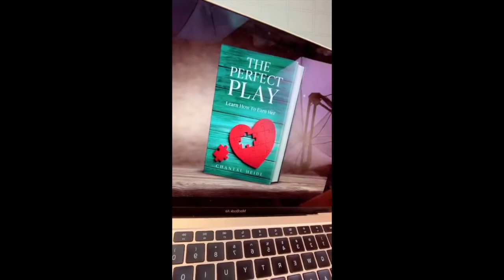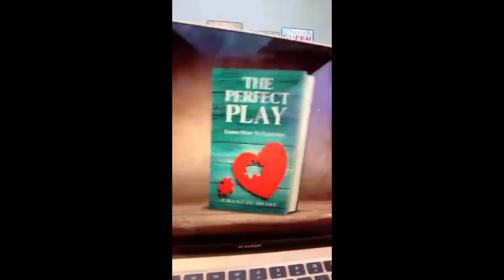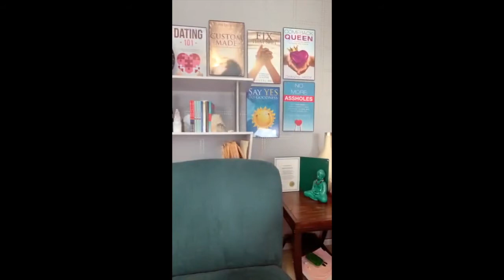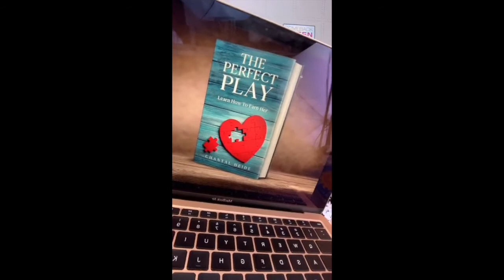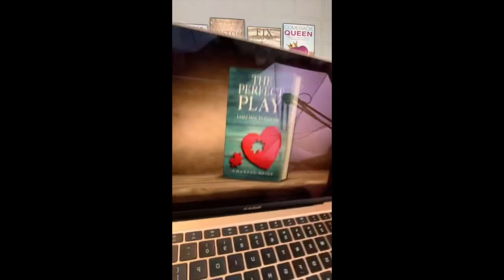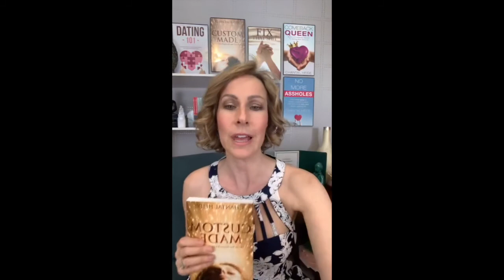TikTok LIVE! #61 | Canada's Dating Coach | Chantal Heide